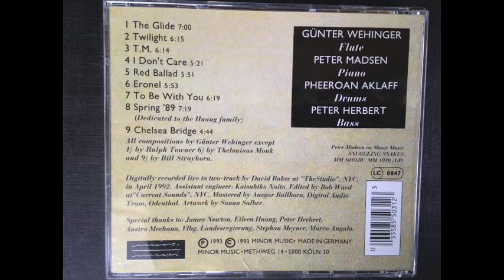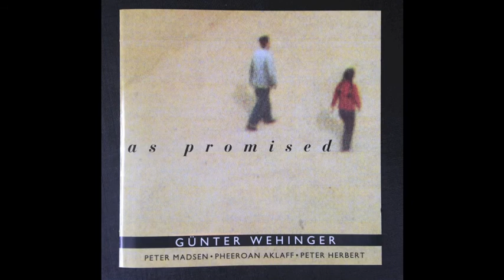Jazz flutist Günter Wehinger with Peter Madsen, Peter Herbert, Pheeroan AkLaff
"I Don't Care" composed by Günter Wehinger
Recorded 1992 in New York